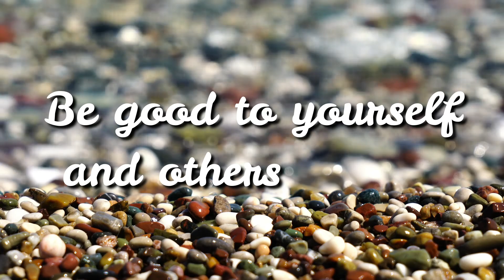CHUMBA CASINO / BETTER WILDS / 0 BUY -IN / THIS WAS ALL PLAYED ON MY FREE DAILY DOLLAR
In today's video, I'm playing Better Wilds and had some good wins! Sometimes you can get lucky!

Hey everyone, my name is Tammy and I enjoy making videos for youtube. I think I made a wide variety of videos. But It is something I love to do. I believe we are to follow our dreams, for me that is playing the slots chasing that Grand win on Chumba Casino and other Casinos, also I love my camper van and traveling in it with the hubby, also making these videos. I know I'm not that good at it yet, but I'm loving learning how to edit, and watching my channel grow brings me happiness. Thanks Again!
Also, I must say, I love ya'll !!! Thank you so much for your ongoing love and support.

Share this with friends or anyone who my page will be helpful to or enjoy.

If you would like to play you can sign up at Chumbacasino.com
Get 2,000,000 Gold Coins and Bonus 2 Sweeps Coins FREE on Sign Up, plus get a $30 Gold Coin package, including 3,000,000 Gold Coins for just $10, plus Bonus Free 30 Sweeps Coins!